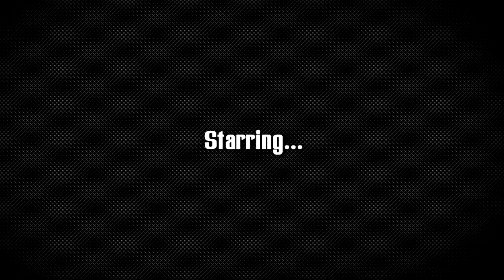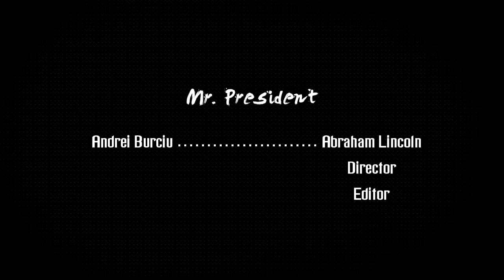Assassination of Abraham Lincoln. December 7, 2010.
My friends and I made this short film depicting the assassination of Abraham Lincoln in 2010, our high school junior year (11th grade).

Our U.S. history class required us to make one project per semester about something we learned in that class in that semester. We chose to make a movie instead of a boring poster. We filmed all of this in about an hour and a half in front of a green screen, but when I went in my movie editor I found that the lighting was all bad and it just wouldn't work. So, a week later, we got together again and filmed it all in my house. We each had ideas of how to shoot it so we picked out the best ones and used them. The filming took about 45 minutes plus another 30 minutes of goofing off. (Bloopers will be released at a later date.)

It took me an hour or two of editing (a few minutes here, a few there) and I finished the editing and rendering 3 days before the due date (December 7, 2010.)

This is my first ever attempt at making any kind of action film and this kind of editing. All I did before was cool-looking slideshows and powerpoints, but now a door has opened for future movies.

Next semester we might get together and film the assassination of John F. Kennedy or some other exciting piece of history. :)